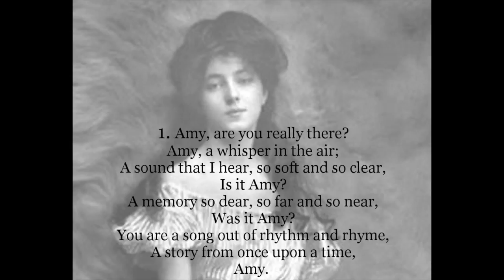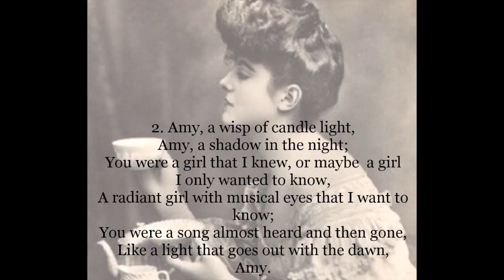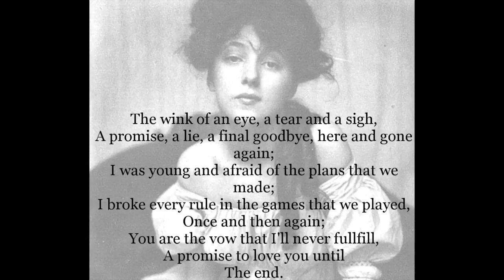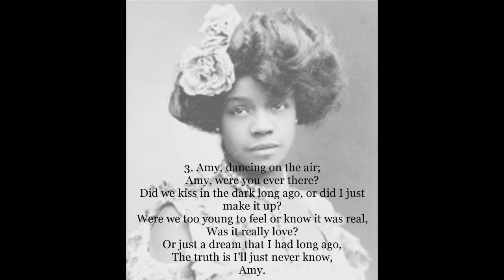Amy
An original song in a new video, with lyrics. Recorded in GarageBand with added rhythm tracks. The slideshow views are historic Gibson Girls images.